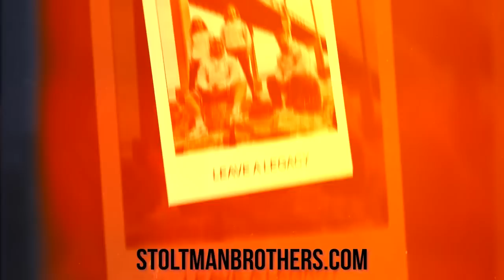JESSE JAMES WEST TRAINS with the STOLTMAN BROTHERS | Road to Arnolds